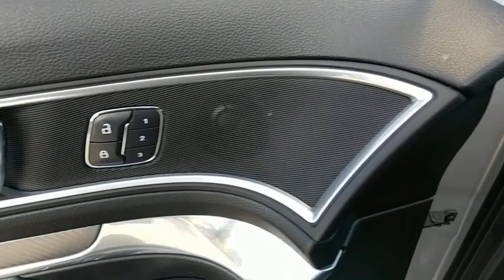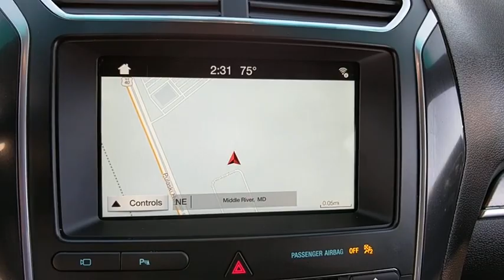2017 Ford Explorer Baltimore, Wilmington, White Marsh, Rosedale, MD H1340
[LISTING _TYPE] 2017 Ford Explorer